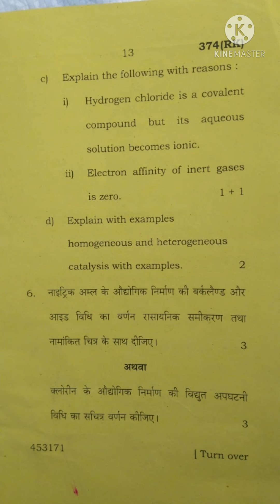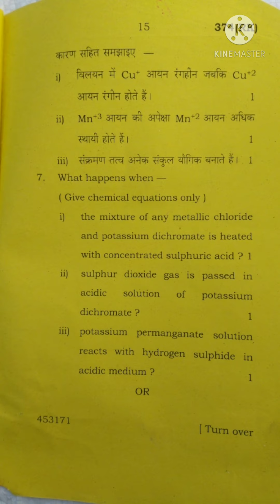UP board 12th chemistry 1st paper examination 2017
up board# class12#

UP board chemistry questions paper

Class 12th chemistry questions paper